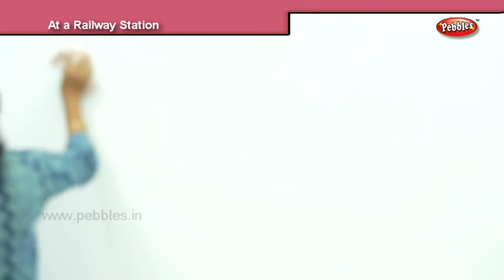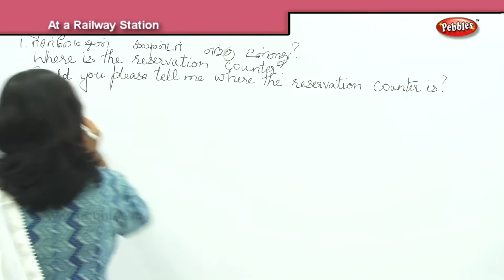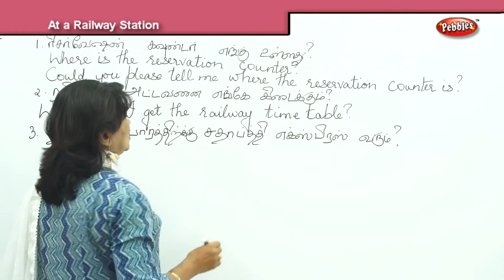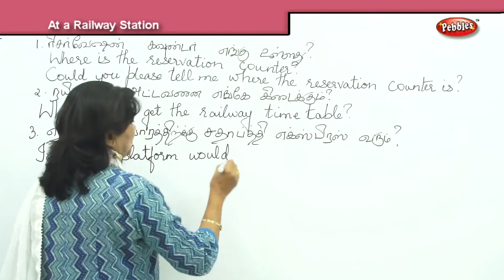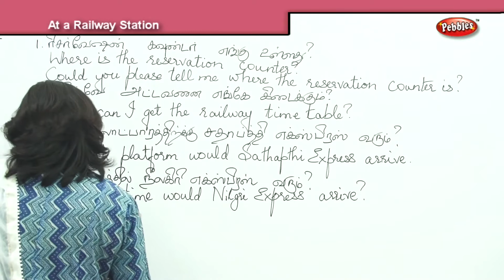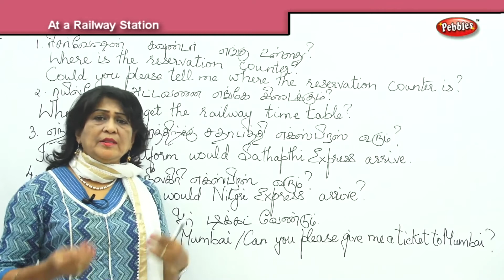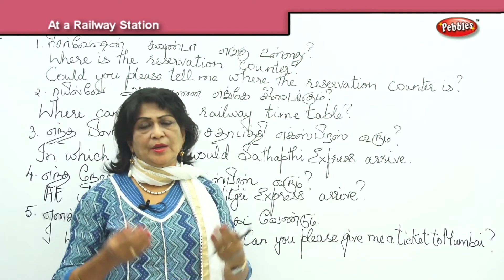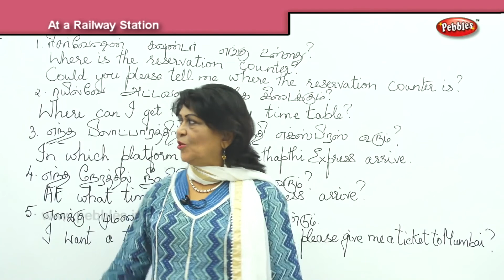Spoken English Through Tamil | Spoken English Class | At a Railway Station